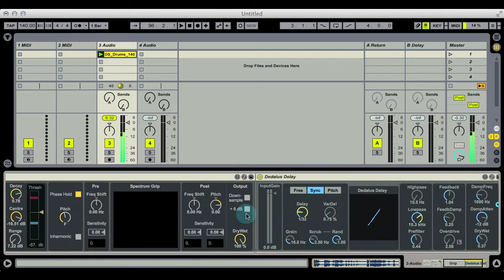Spectral and Chaotic transformation - Max for Live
Dedalus + Grip = Amazing Noises
Combining one spectrum effect and one chaos effect you can nicely twist your sound :)
Grip is part of the Spectrum Effects bundle
Dedalus is part of the Chaos Effects Bundle